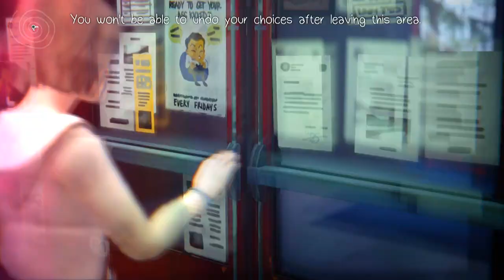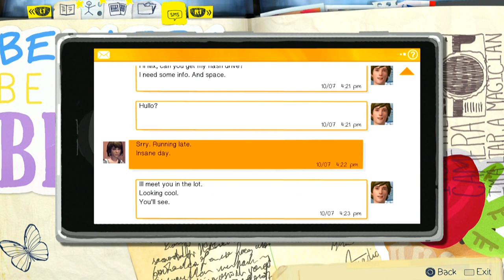Life is Strange - Part 2 - Getting Revenge (Let's Play / Walkthrough / Gameplay)